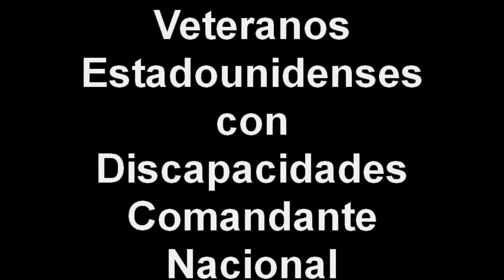Reparte Advance convirtió en ley, 22 de octubre 2009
Comandante Nacional Roberto Barrera, en nombre de la organización Disabled American Veterans, aplaude el presidente Obama para la firma de la Ley de Salud de Veteranos de Reforma Presupuestaria y Transparencia, llamándola la victoria legislativa más importante para los veteranos en una generación.